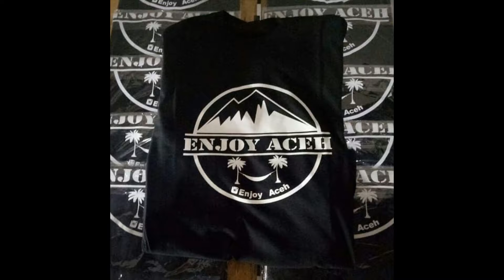Enjoy Aceh Store | Kaos Aceh, Kaos Polos dan Sablon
Enjoy Aceh Store menjual kaos Aceh, kaos polos dan sablon

kunjungi toko kami di Jalan T. Imuem Lueng Bata, Banda Aceh

Cek katalog di IG @enjoyacehstore